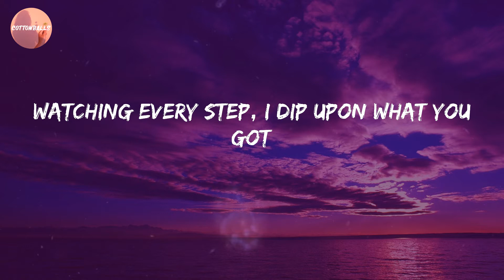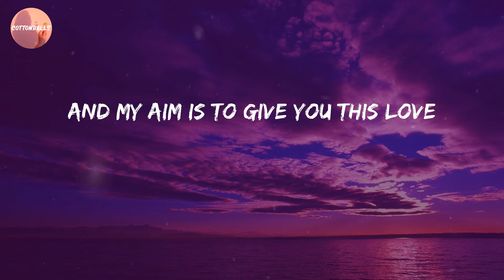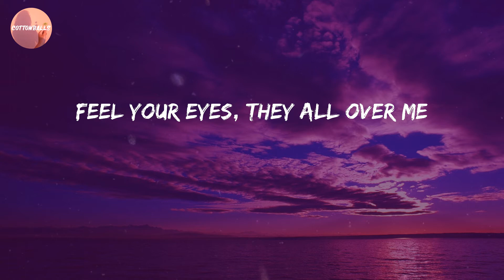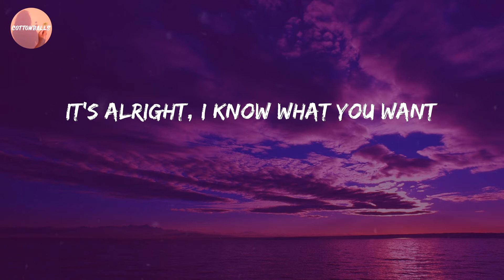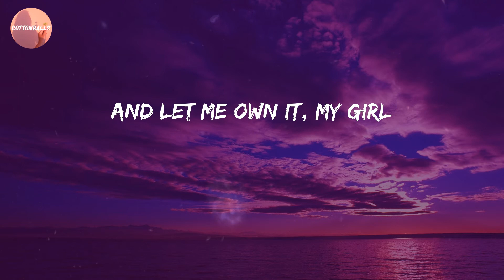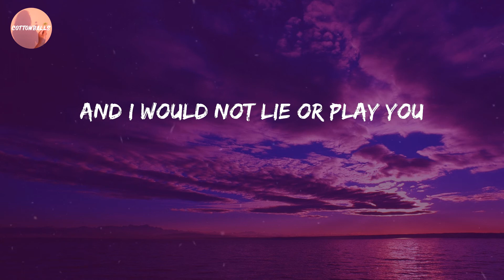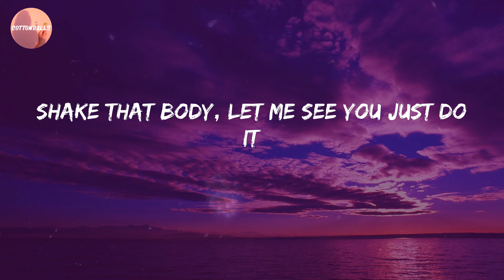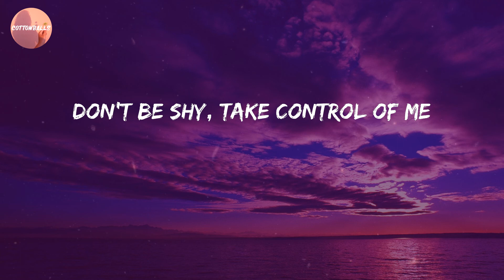Sean Paul - No Lie (Lyrics)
Lyric Video: No Lie - Sean Paul